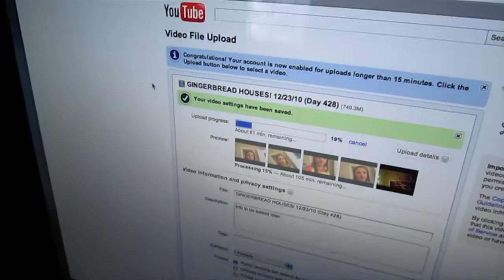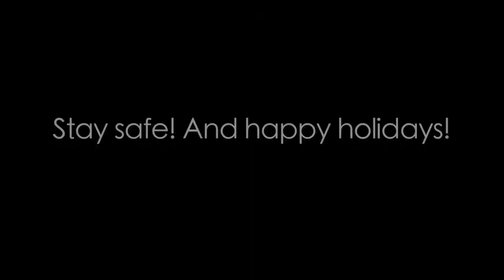THE EVE OF CHRISTMAS! 12/24/10 (Day 429)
Today is Christmas Eve! Hooray!